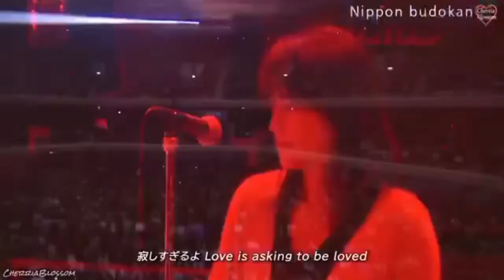Zard Don't You See Siti Badriah Nasib Orang Miskin Terong Cabing